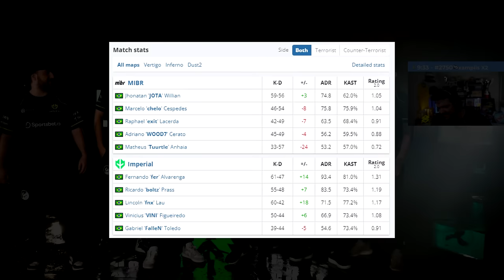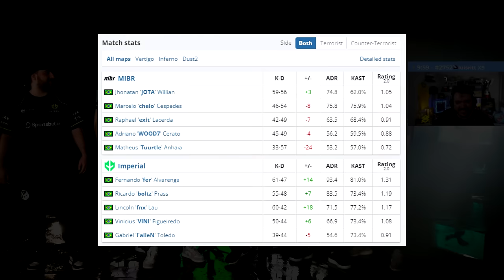Mibr vs Imperial - IEM Dallas 2022 | CSGO HIGHLIGHTS